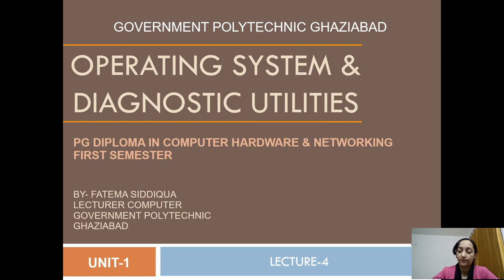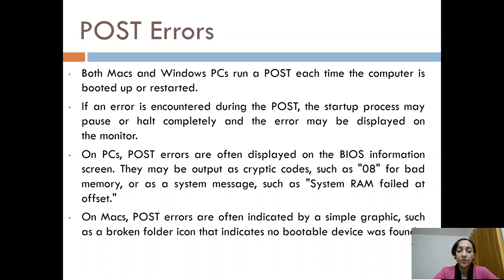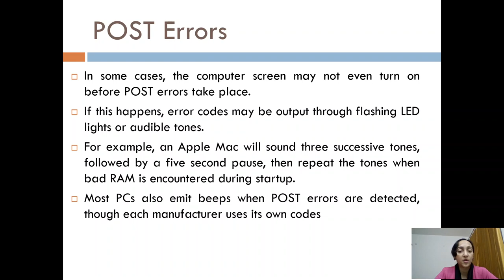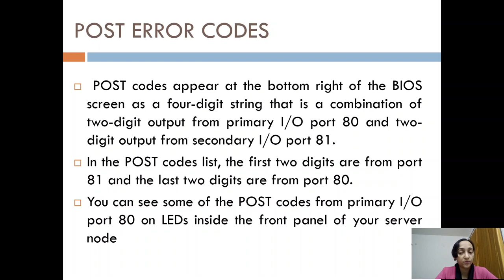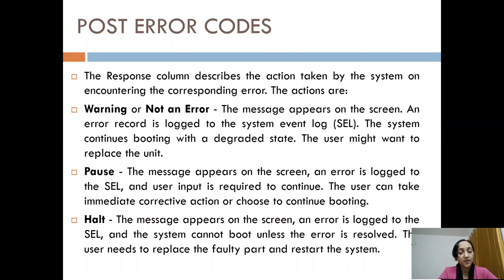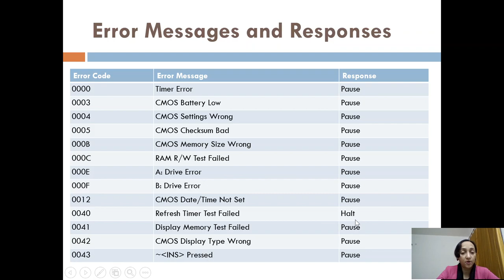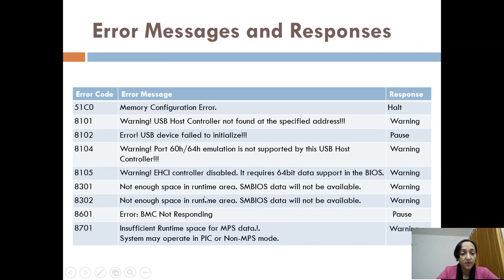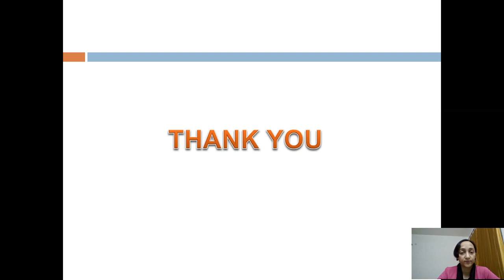#4 POST | POST Error codes | Operating system | Diagnostic Utilities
Subject: OSDU
Course: PG Diploma in Computer Hardware & Networking
It is also useful for students of Diploma in Computer Engg, Information Technology, PGDWD and PGDCA